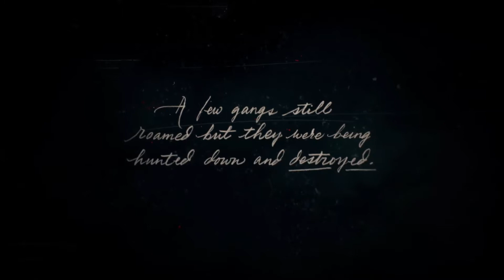Meet Arthur Morgan-Let's Play Red Dead Redemption II Part 1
Today were playing the super popular game Red Dead Redemption II...please like and sub if you enjoy it.